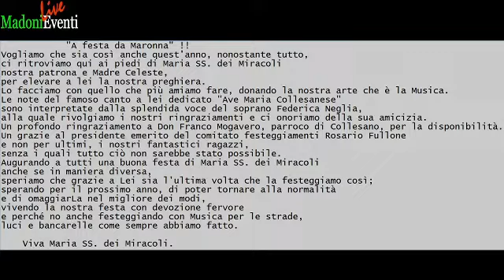Maria ss dei Miracoli 2021